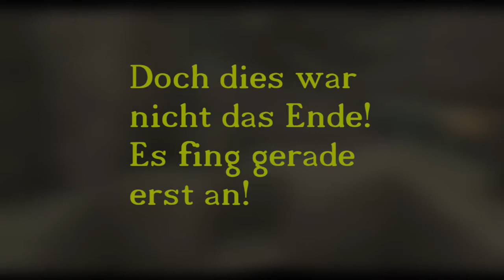- Neue Aufgaben - [Special] Minecraft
Ich irrte durch Höhlen und fiel viel zu tief. Meine Sicht entschwund mir, es wurde schwarz.
Jemand flüsterte. Drako. Drako. Wach auf! WACH AUF!
Schwupp war ich neben meinem Bett... doch irgendwas ist anders...

Minecraft pausiert sich und ich werde in eine neue Welt, eine neue Aufgabe geschickt. Es wird vieles passieren, vieles geschehen, wie lang wir weg sind, weiss nur das Schicksal. Kommt mit!